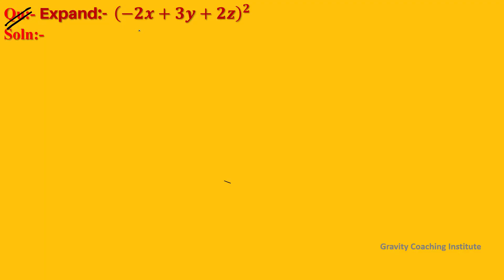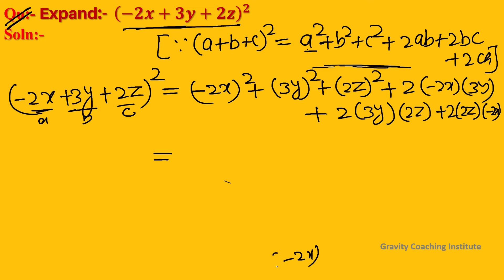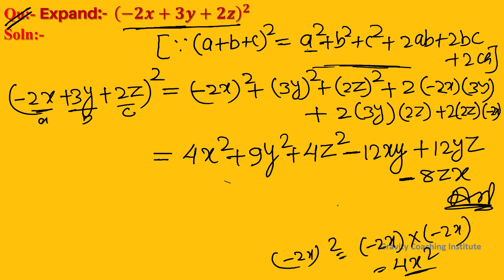Q59 | Expand (-2x+3y+2z)^2 | Find the square of -2x+3y+2z | Expand x+3y+2z whole square | Class IX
Q59 | Expand (-2x+3y+2z)^2 | Find the square of -2x+3y+2z |